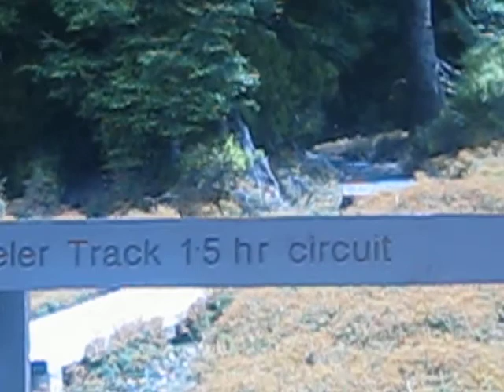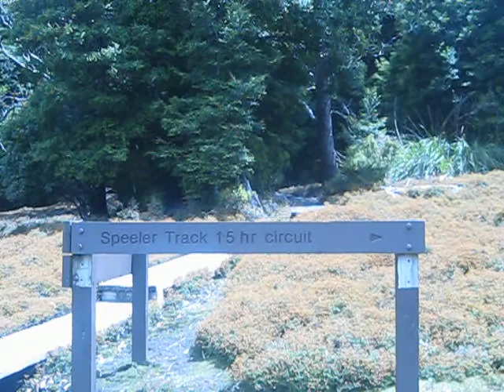Tasmanien, Cradle Mountain Nationalpark - Beginn des King-Billy-Tracks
Tasmanien - Cradle Mountain Nationalpark... Rundblick vom Beginn der Wanderwege